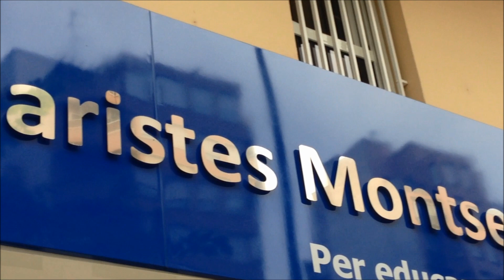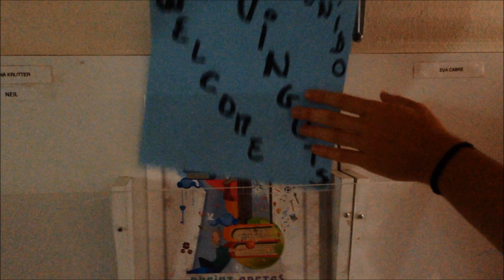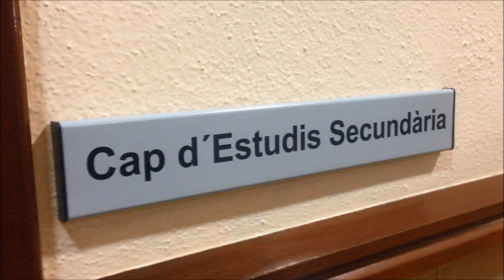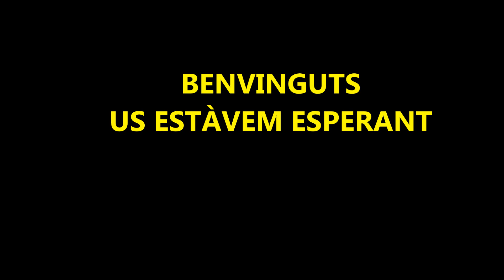OBRINT PORTES ESOBATX